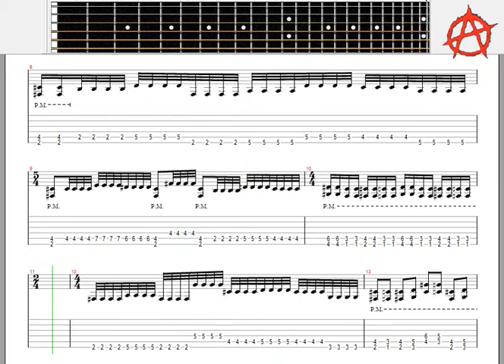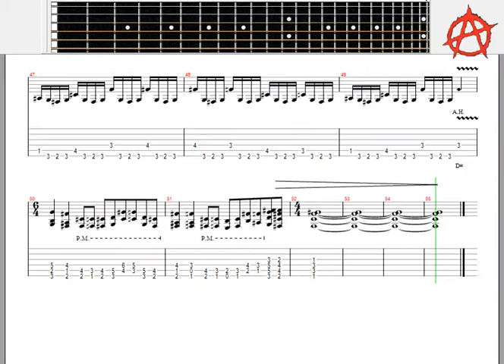BRUTAL EXERCISE PALM MUTING